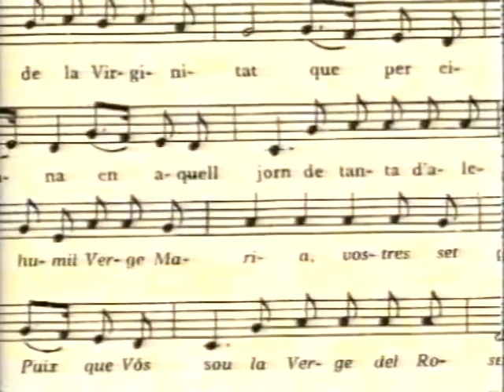FOLK - LORE 2 # 56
2on Programa dedicat a dònar a conèixer els nostres balls i tradicions catalanes.
Direcció i presentació de Carina Alcoberro.
Titulacions i grafisme Josep Mª Taribó, Edició de Jordi Comellas
Produït i realitzat per ATVA, fou emès per Anoia TV el any 2000.